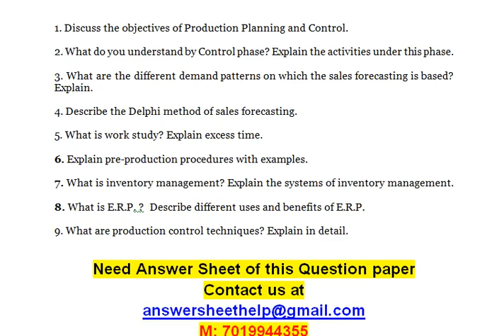Explain pre production procedures with examples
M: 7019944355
Production Planning and Control
1) Answer any Five.

1. Discuss the objectives of Production Planning and Control.

2. What do you understand by Control phase? Explain the activities under this phase.

3. What are the different demand patterns on which the sales forecasting is based? Explain.

4. Describe the Delphi method of sales forecasting.

5. What is work study? Explain excess time.

6. Explain pre-production procedures with examples.

7. What is inventory management? Explain the systems of inventory management.

8. What is E.R.P. ?  Describe different uses and benefits of E.R.P.

9. What are production control techniques? Explain in detail.

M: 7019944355